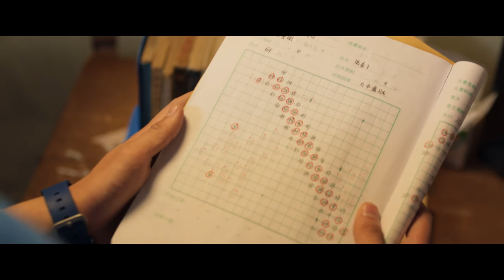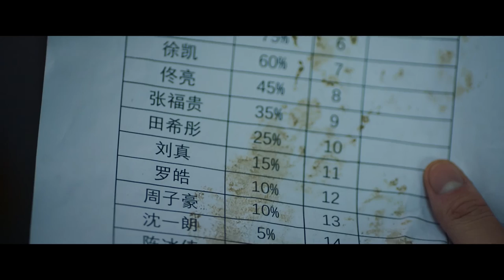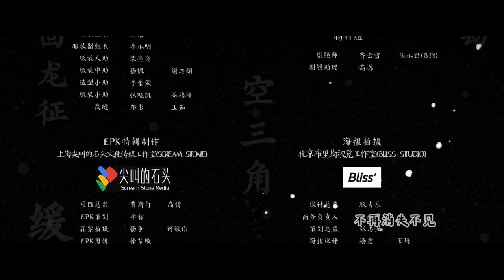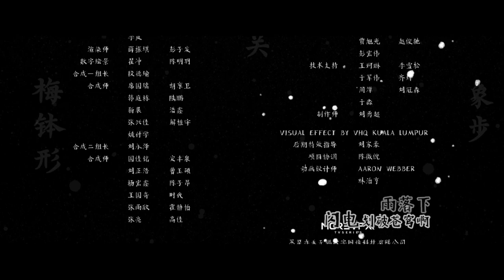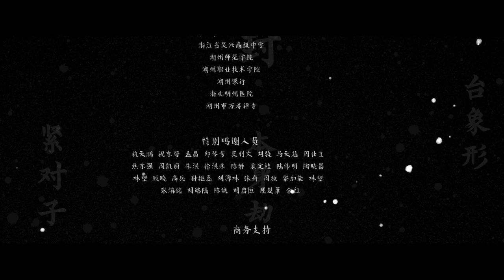【FULL】Hikaru No Go EP15 | 棋魂 | Hu Xian Xu 胡先煦，Zhang Chao 张超 | iQiyi